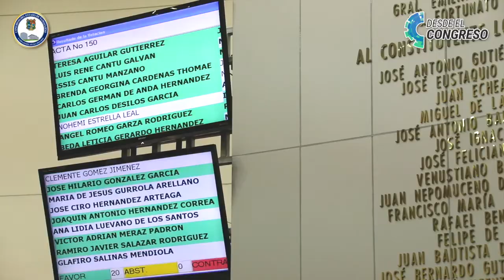Recuento semanal "Desde el Congreso" 30 noviembre 2018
Congreso del Estado de Tamaulipas